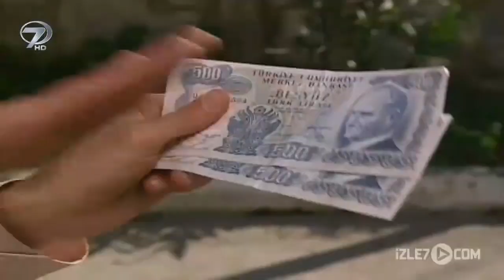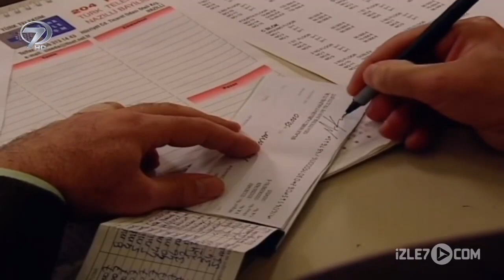Fıkralarla Türkiye 54. Bölüm | SOYGUNCU FIKRASI